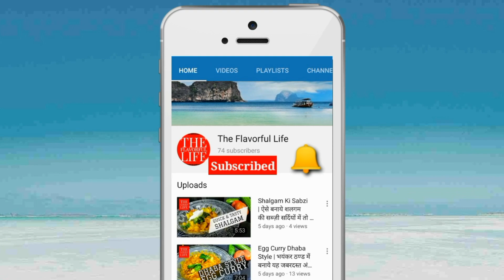फ्रेंच स्टाइल में स्वादिष्ट मशरुम और जीरे का सूप एक बार इस तरीके से बनाइये Yummy Mushroom Cumin Soup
Learn how to make Easy and fresh Mushroom Cumin Soup in hindi, Desi Continental recipe of Mushroom soup with Jeera. Soups make for a great appetiser and this मशरुम और जीरे का सूप is as good as it gets. So watch and learn how to make mushroomsoup at home, which is fresh and delicious.

PRODUCTS THAT WE USE :
The pot/cooker
Daily use knifes at home

BEST KNIVES I'VE USED IN 20 YEARS OF MY PROFESSIONAL CHEF'S CAREER:
1. Best ever
2. Second best

I've got 20 years of professional Chef's experience working in 9 of the best 5 star hotels in India and England. I'm sharing my passion for cooking with you and here is my desicontinentalrecipe for मशरुमसूप

Tell me in comments below how did your Mushroom Jeera soup tastes when you try this recipe of Restaurant style Mushroom soup at home.

रेसिपी इन हिंदी